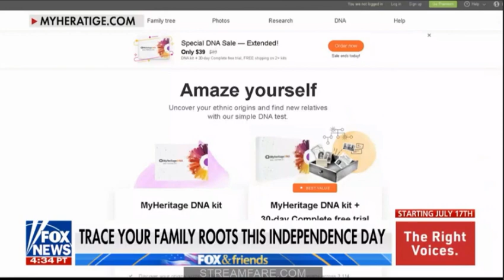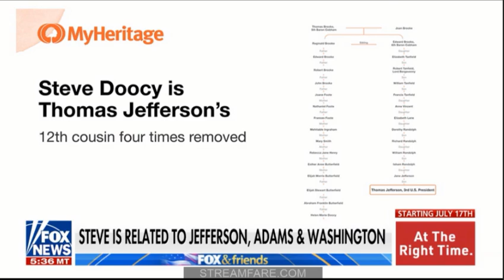MyHeritage's 4th of July Surprise on Fox and Friends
Yvette Corporon recently made an appearance on Fox and Friends, where she shared an exciting revelation with TV Host Steve Doocy. Turns out, he's related to not one, but three U.S. presidents!